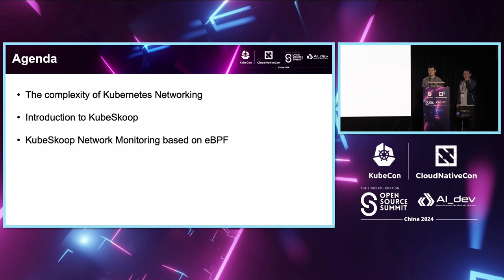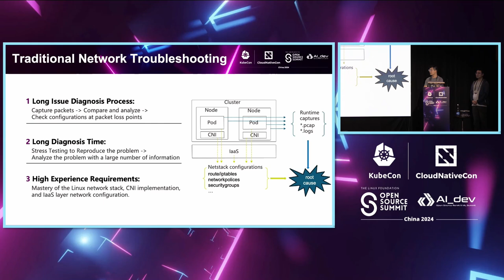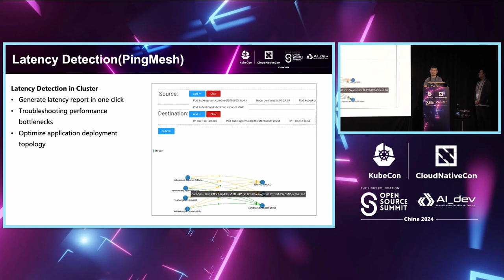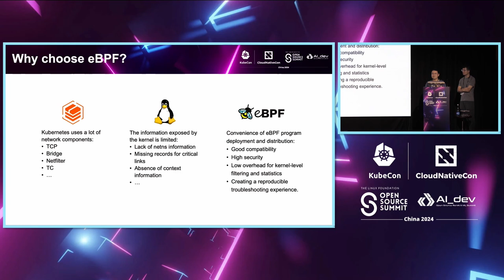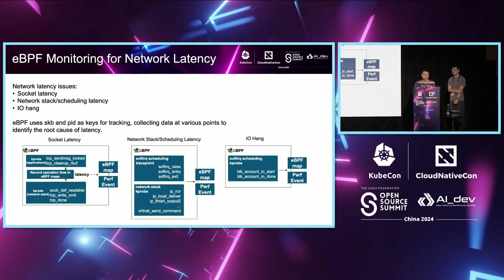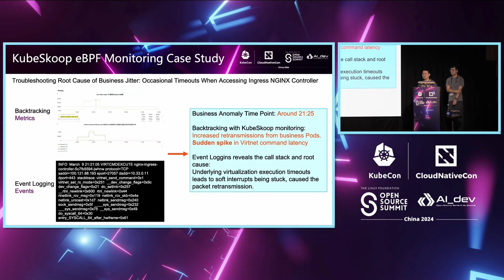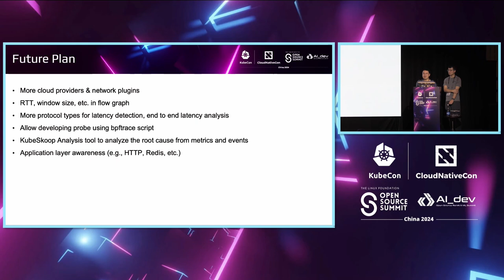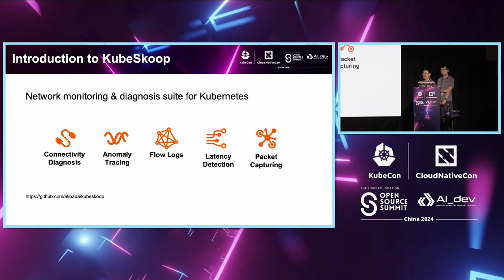KubeSkoop: Deal with the Complexity of Network Issues and Monitoring... - Yutong Li & Bingshen Wang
KubeSkoop: Deal with the Complexity of Network Issues and Monitoring with eBPF | KubeSkoop：使用eBPF处理网络问题和监控的复杂性 - Yutong Li, Alibaba Cloud & Bingshen Wang, AlibabaCloud

Troubleshooting network issues has always been one of the most difficult parts, especially on Kubernetes. Containerization and microservice results in a denser network topology and more dependencies on various layers of network stack modules, and the new network technology and architecture introduced by AI also provided a significant challenge in observability and diagnosis. We developed KubeSkoop, the networking monitoring and diagnosis suite for Kubernetes. With the eBPF technology, it provides a deep monitoring and tracing of Kubernetes network, to help users quickly locate the network jitter problem happened in the cluster. It also provides the network connectivity check ability, which can help users solve network connectivity issues by one click. This topic will introduce as follows: ● What makes Kubernetes networking complex. ● Introduction to KubeSkoop. ● How we use eBPF to monitor container networking. ● The practices of KubeSkoop in large-scale production environment.

网络问题的故障排除一直是最困难的部分之一，尤其是在Kubernetes上。容器化和微服务导致了更密集的网络拓扑结构，以及对各个网络堆栈模块的更多依赖，人工智能引入的新网络技术和架构也在可观察性和诊断方面提出了重大挑战。 我们开发了KubeSkoop，这是专为Kubernetes设计的网络监控和诊断套件。利用eBPF技术，它提供了对Kubernetes网络的深度监控和跟踪，帮助用户快速定位集群中发生的网络抖动问题。它还提供了网络连接性检查功能，可以帮助用户通过一键解决网络连接问题。 本主题将介绍以下内容： ● 什么使Kubernetes网络变得复杂。 ● KubeSkoop的介绍。 ● 我们如何使用eBPF来监控容器网络。 ● KubeSkoop在大规模生产环境中的实践。